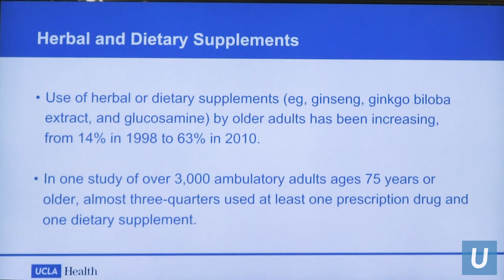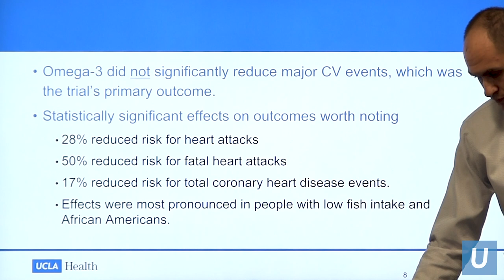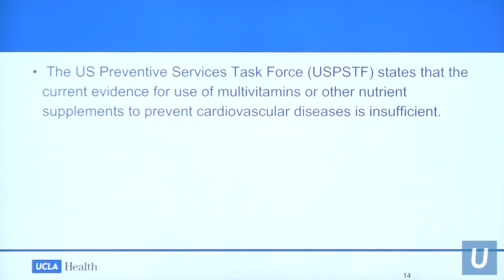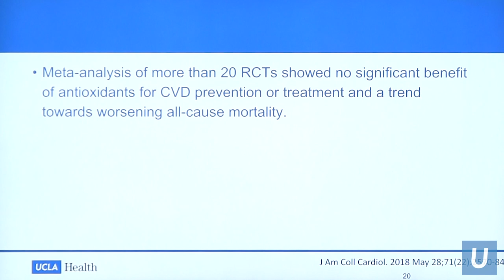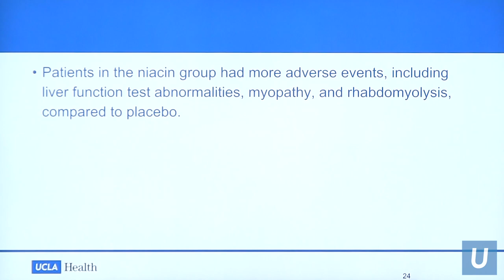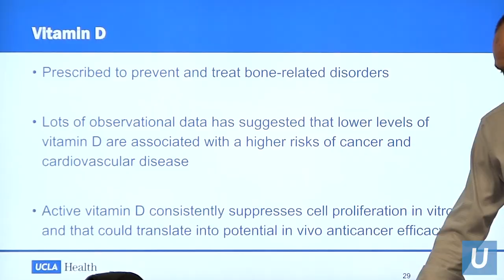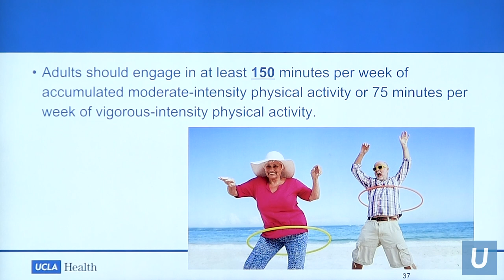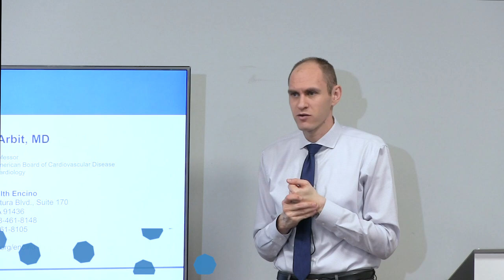Supplements for Cardiovascular Disease Prevention: Fact and Fiction | Boris Arbit, MD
Boris Arbit, MD
Cardiology / Cardiovascular Disease
Encino - Specialty Care

ONEgeneration Senior Enrichment Center
Reseda, CA